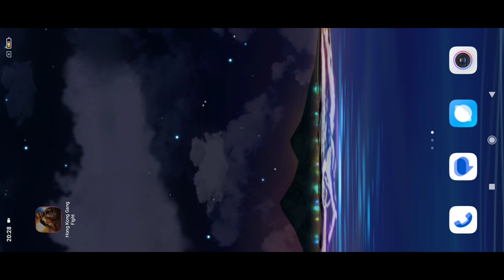Hong Kong Gang Fight - Karate Prince Epic - 3D By App Teeka Gaming Studio - Gameplay HD